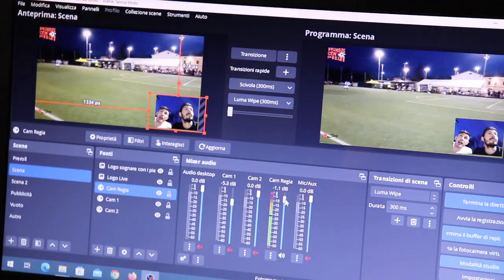Sognare con i piedi, episodio 10